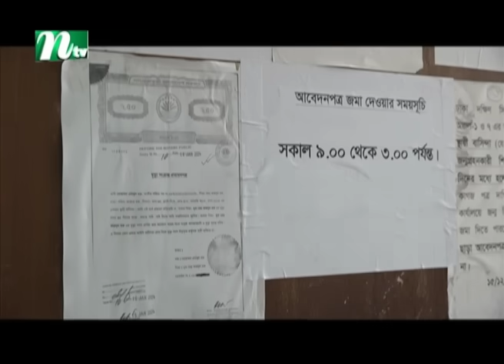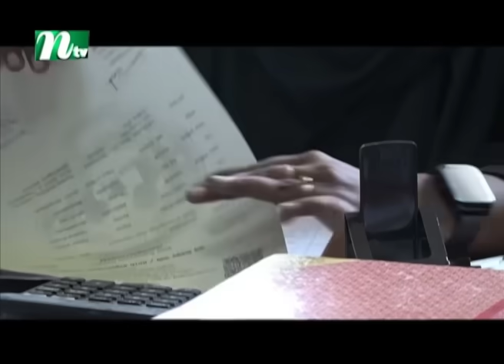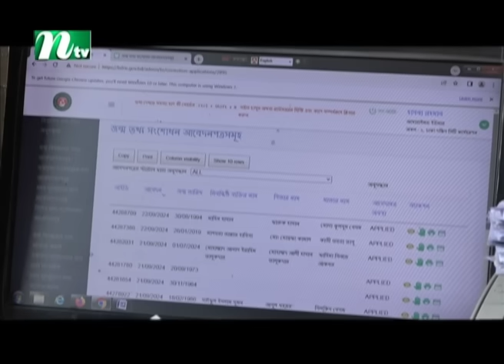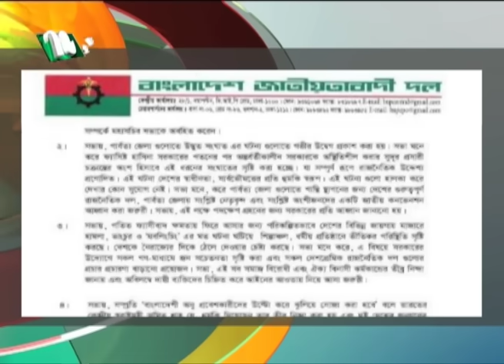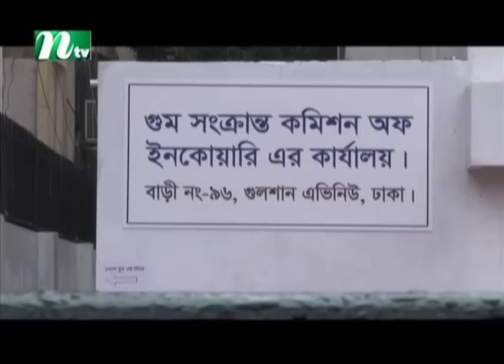🟢 সকালের খবর | Shokaler Khobor | 27 September 2024 | NTV Latest News Update